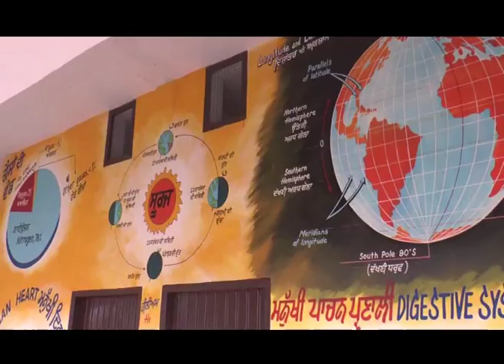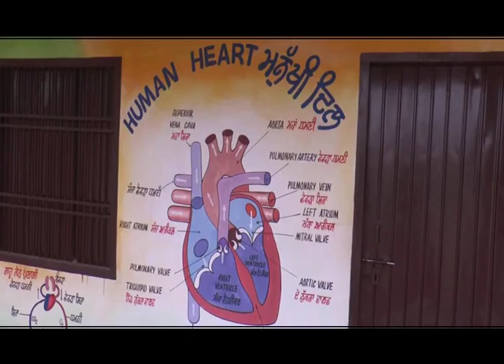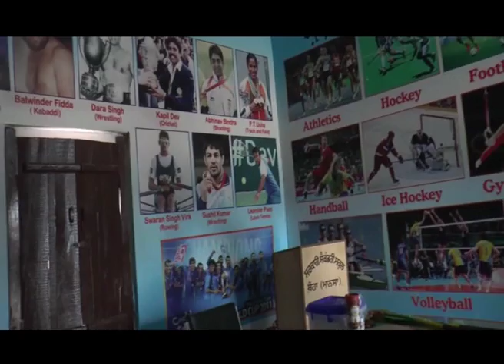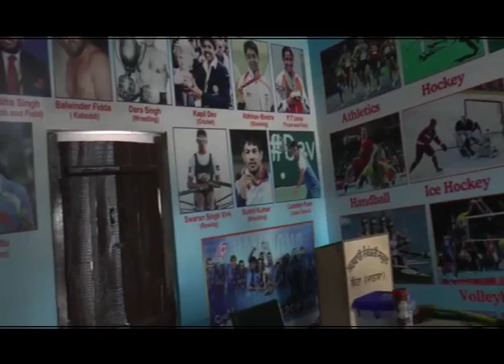3001#INDIA NEWS PUNJAB#SMART SCHOOL BOHA MANSA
3001#INDIA NEWS PUNJAB#SMART SCHOOL BOHA MANSA